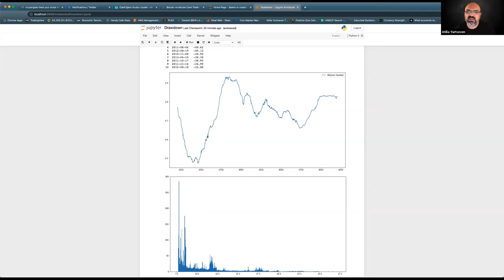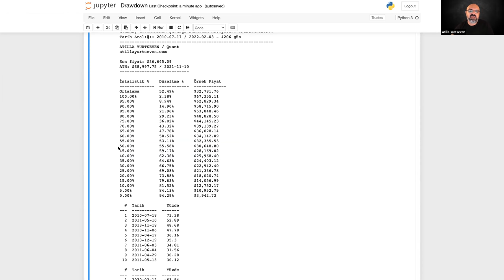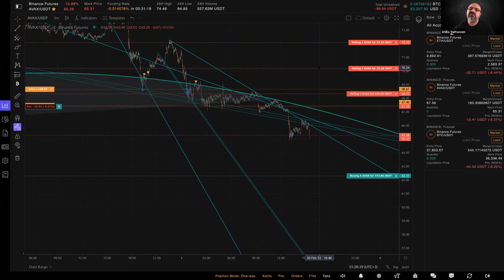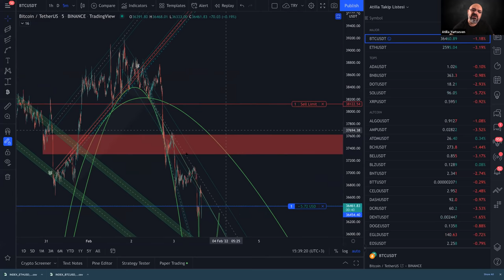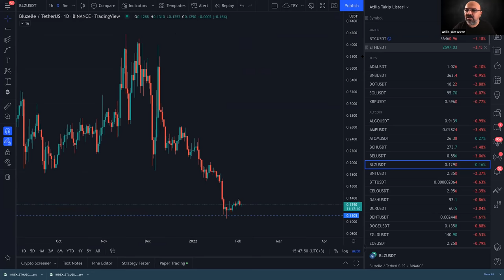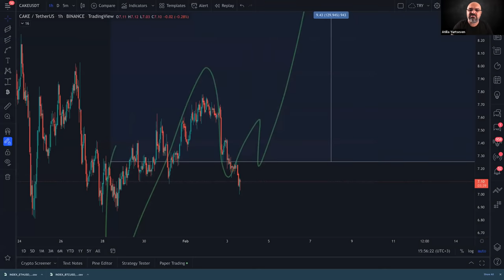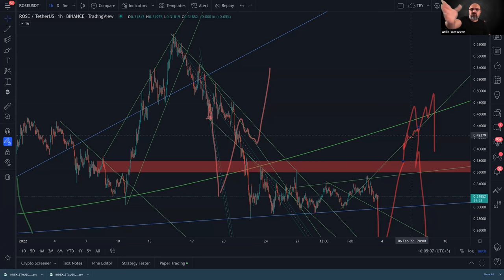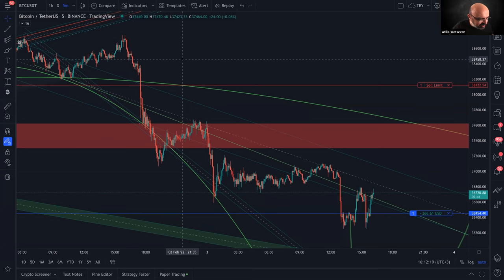Kriptopara Piyasalarında Risk Yönetimi, Beklentiler ve Trendler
Canlı işlem ve Mentörlük grubumuza katılmak için adresini ziyaret edin

KULLANDIĞIM PROGRAMLAR:

HyperTrader - Üye olurken, büyük harflerle "ATILLA" yazın, ömür boyu %10 indirim

TradingView: Yıllık ödemeye geçildiğinde $30 değerinde coin bonus (sonradan kullanmak üzere) ve aylık ödemede kullanmak üzere $10 bonus. Tıklayın

GATE.IO: GEM coinleri takip etmek ve yatırım yapmak isteyenler için, Gate.io sitesinden ömür boyu %20 indirim